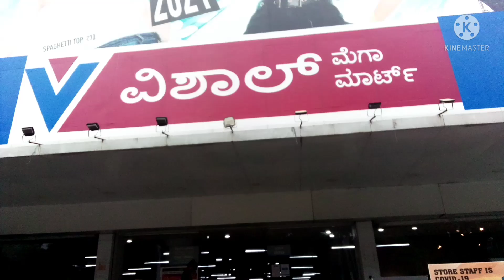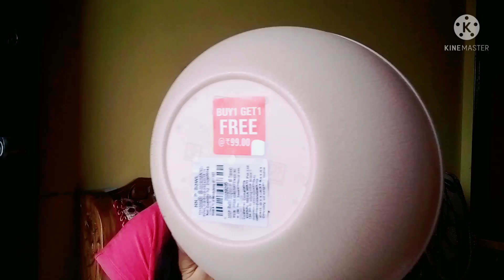ವಿಶಾಲ್ ಮೆಗಾ ಮಾರ್ಟ್| Vishal Mart shopping| in Bangalore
hi friends